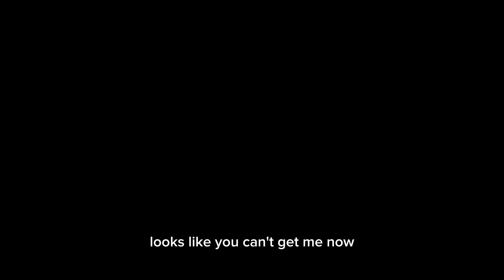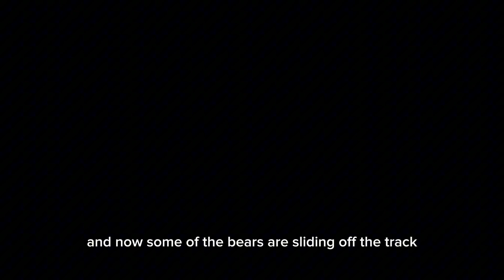Kids shows trouble moments #15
Defeat the Cheat